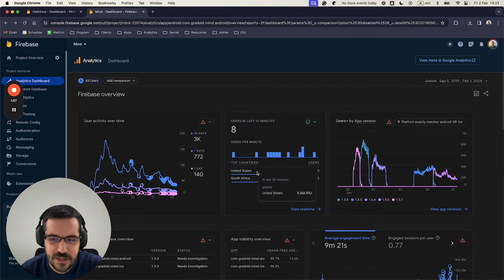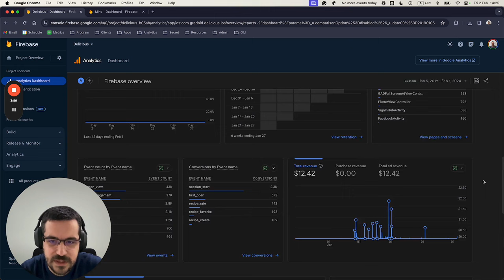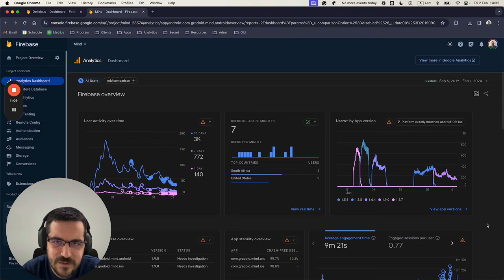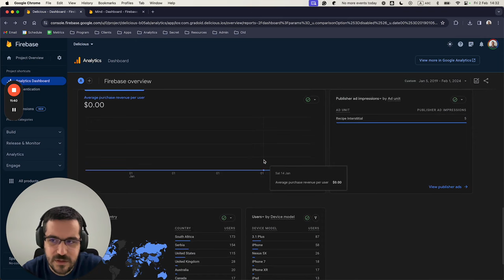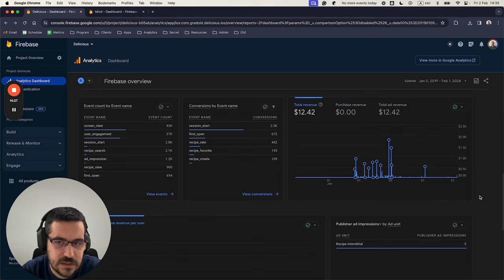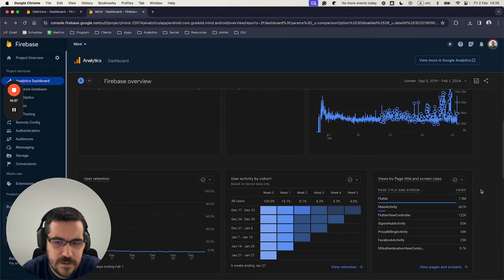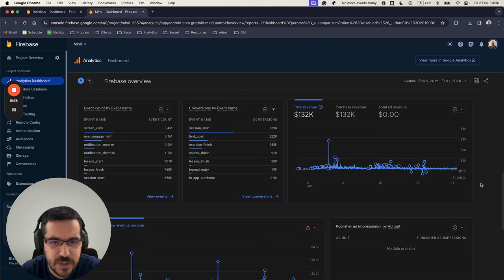$12 App vs $132,000 App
If you're new to the channel, hey 👋 I'm Milos Jokic and I help app founders make more money.

My short story:
• Building apps since 2011
• $100K app founder
• $5M+ made for clients
• Toptal Flutter Tech Lead
• Head of Engineering